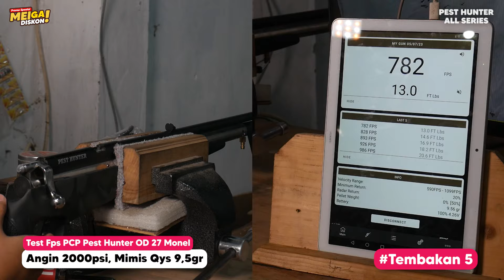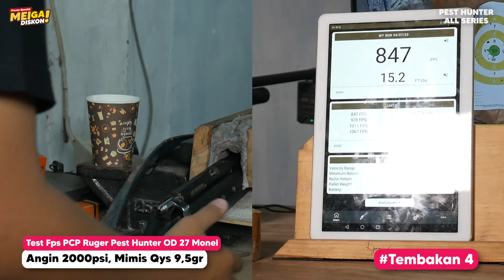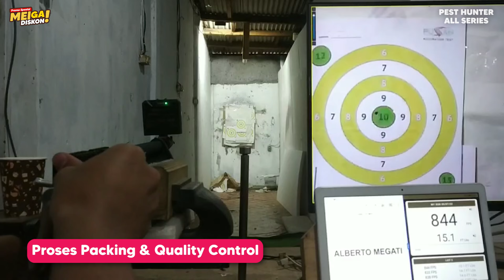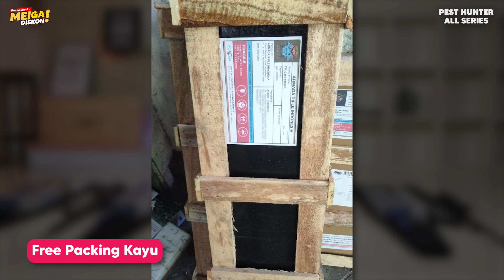PCP MONEL FULLSET 2JUTA AJA!! PEST HUNTER ALL SERIES!! FPS TINGGI!! PROMO MEIGA DISKON!!